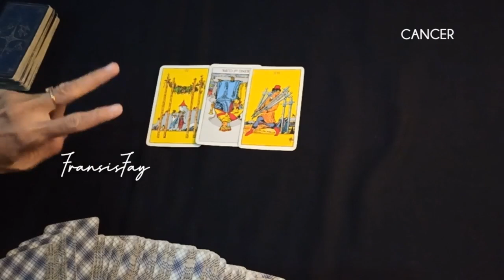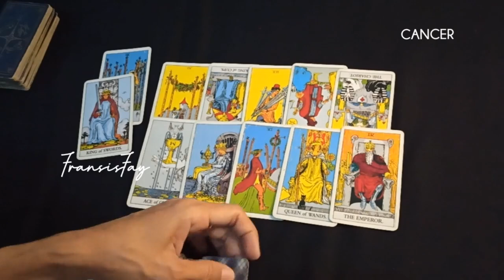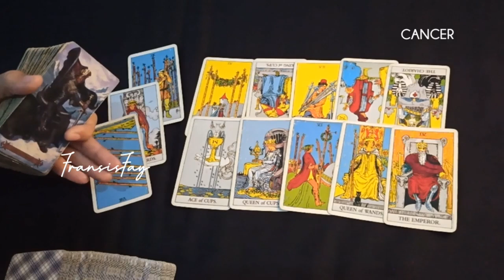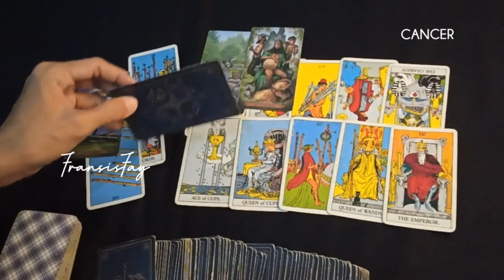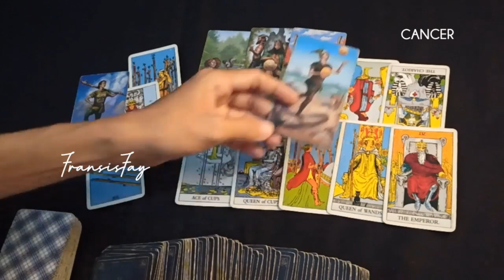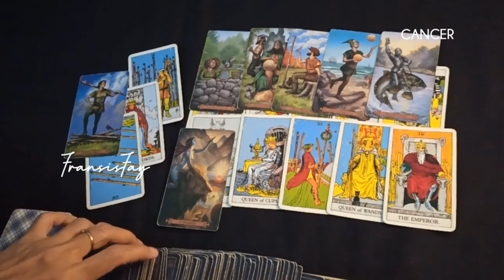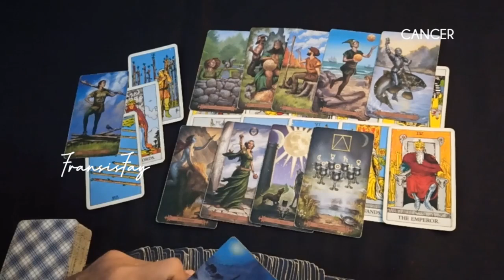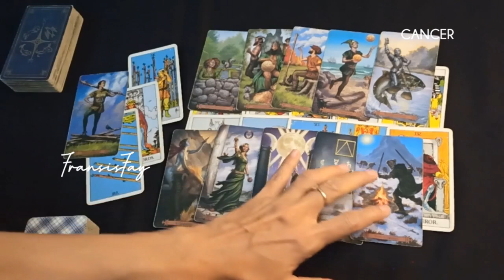🖤PASANGAN CANCER VS ORANG ke 3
ini adalah ramalan bintang zodiak Cancer November 2023 terbaru hari ini secara umum.

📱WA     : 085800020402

👁 Psychic Reading.

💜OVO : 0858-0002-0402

Youtube.com/c/@fransisfay
Handle

🔮Pricelist Online

- 2 pertanyaan max 15mnt 160rb
- 4 pertanyaan max 30mnt = 300rb

-30menit = 500rb

📍CATATAN
- Berlaku kelipatan.
- Tepat waktu.
- No Drama.